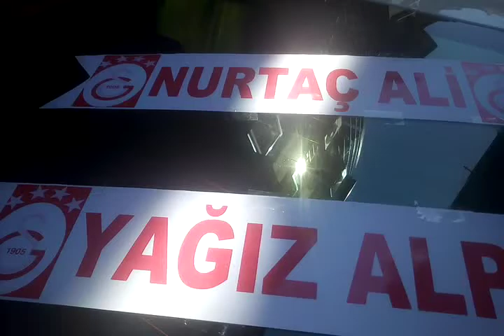23.07.2022 NURTAÇ ALİ & YAĞIZ ALP'in SARI KIRMIZI GALATASARAY SÜNNET ARABASI SÜSÜ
NURTAÇ ALİ & YAĞIZ ALP'in SARI KIRMIZI GALATASARAY SÜNNET ARABASI SÜSÜ